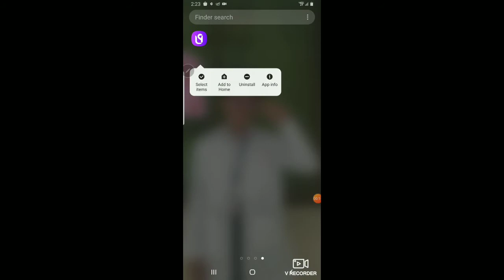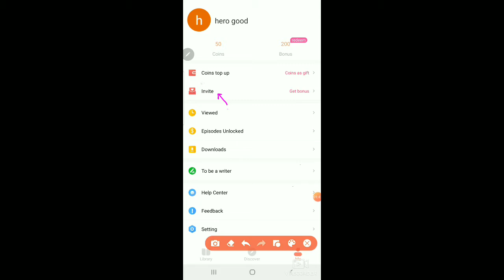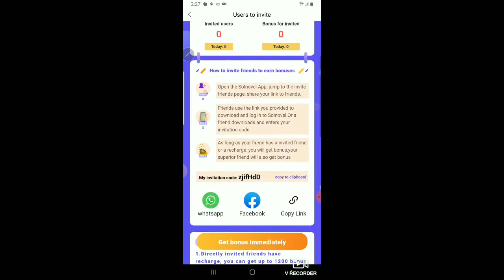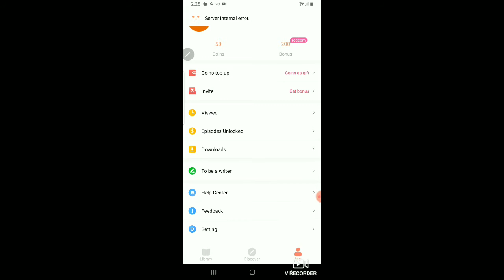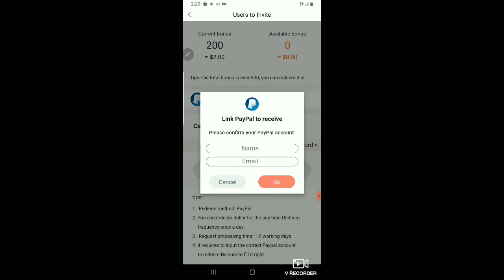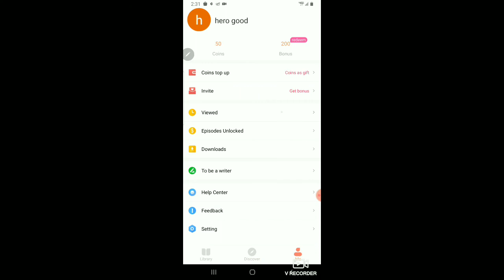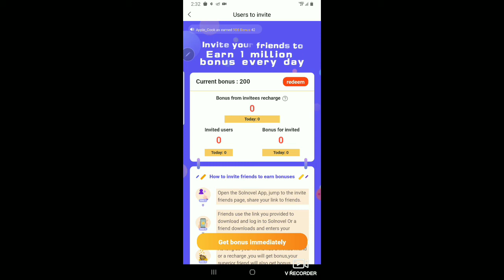រកលុយfree ជាមួយកម្មវិធីsolnovel បានចាប់ពី5$ឡេីងទៅ